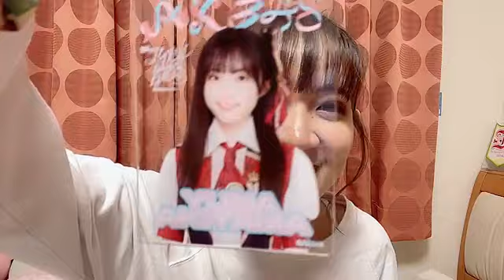SHOWROOM Hinana Shimoguchi 下口 ひなな (AKB48) 2023.10.21